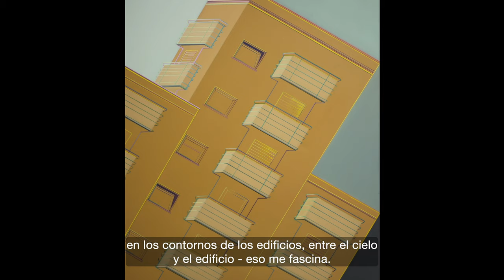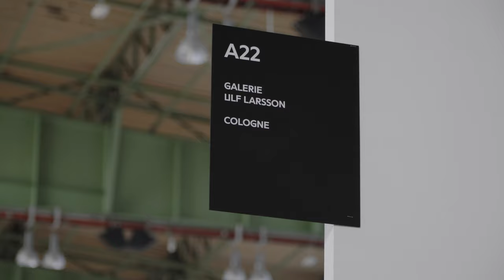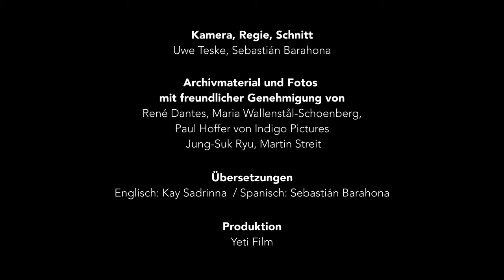Galerie Ulf Larsson (con subtítulos en español)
Der Film begleitet den Galeristen Ulf Larsson in seiner Kölner Galerie und auf der POSITIONS Berlin Art Fair. Dort präsentiert er neue Arbeiten von Maria Wallenstål-Schoenberg und René Dantes. In der Galerie zeigt Ulf Larsson Arbeiten von Martin Streit und bereitet mit Jung-Suk Ryu ihre nächste Ausstellung vor.

00:00 Galery Ulf Larsson
02:14 Jung-Suk Ryu
03:47 Exhibition Martin Streit
05:43 POSITIONS Berlin Art Fair
06:13 René Dantes at POSITIONS Berlin
09:49 Maria Wallenstål-Schoenberg at POSITIONS Berlin
13:33 Martin Streit & Ulf Larsson
14:05 Jung-Suk Ryu Studio visit